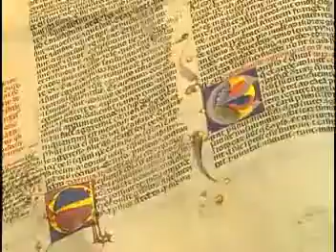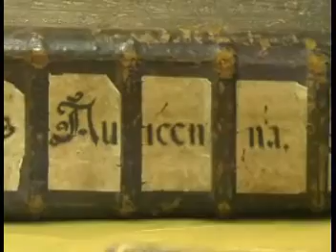Documentary series Toledo - Alexandria, Beacons of Humanity (Arabian)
سلسلة وثائقية توليدو - الإسكندرية، منارات للبشرية (عربي)